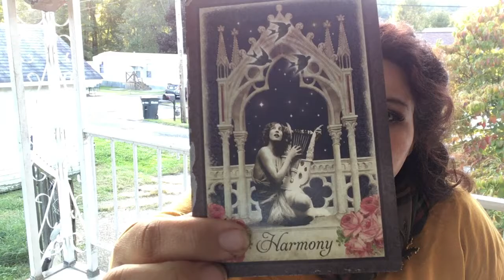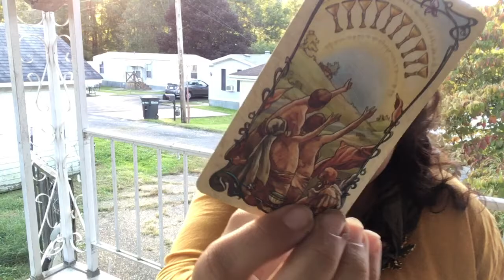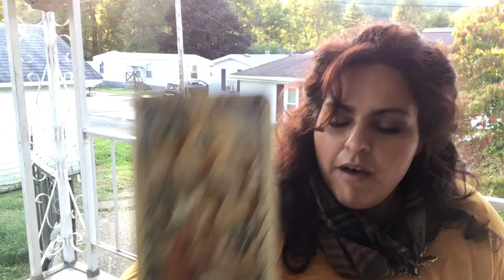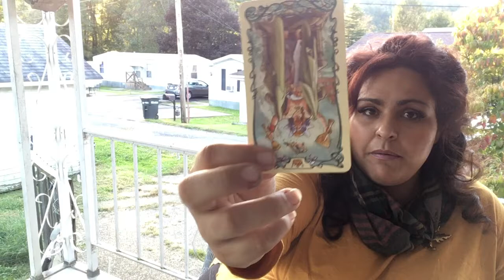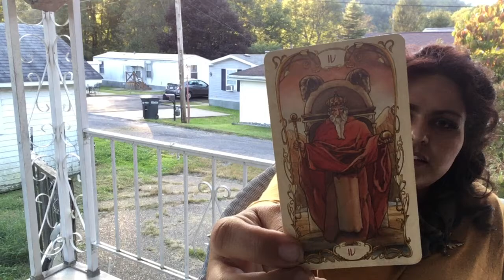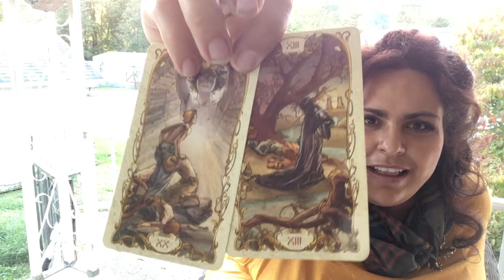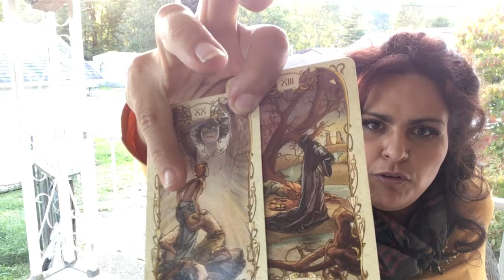🛁Pisces🛁Clean Up is Necessary! 🗑October 2018 Tarot Horoscope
Pisces welcome to your October 2018 tarot in Wonderland Reading Horoscope. Thank you for joining me today.
Pisces Couple
Pisces Singles
Pisces Career

Vintage Oracle